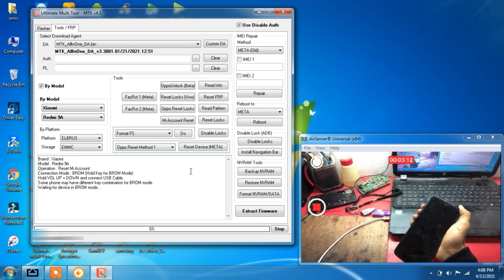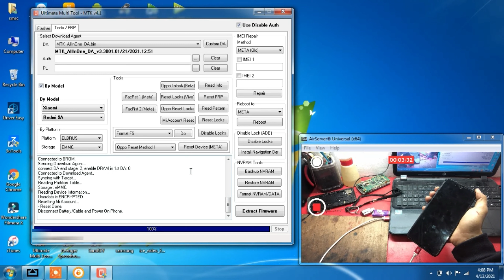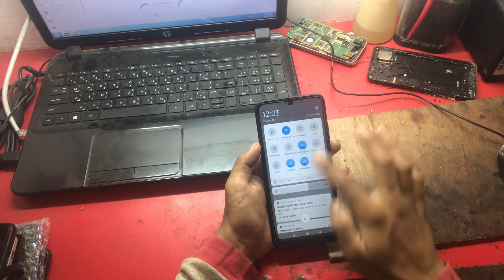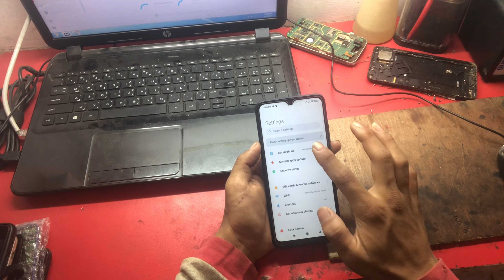how to Redmi 9A Mi Account Unlock umt mtk tool | NO NEED AUTH | ONE CLICK | BY UMT